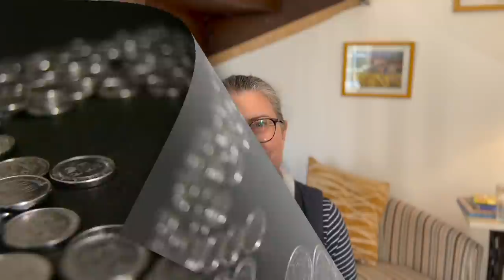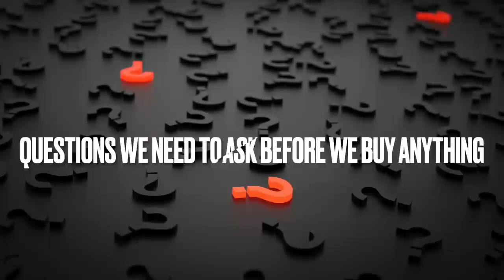10 Ways to Prevent Non-Essential Spending - Frugal Budgets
I give you my top ten tips to target your spending effectively

Equipment used
Camera  : iPhone

Apple iMovie*